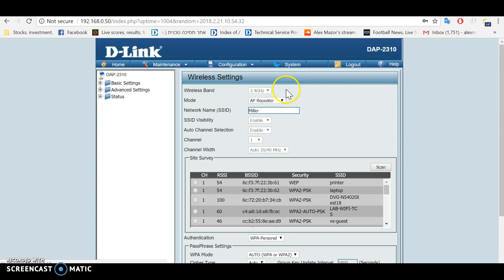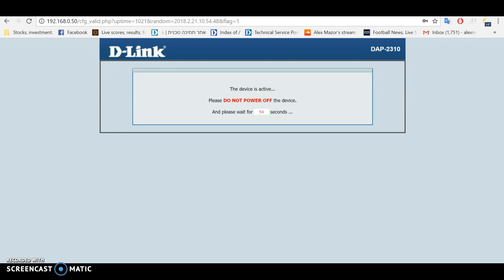DAP-2310 - Repeater Mode Configuration